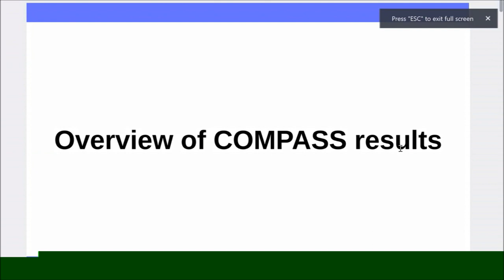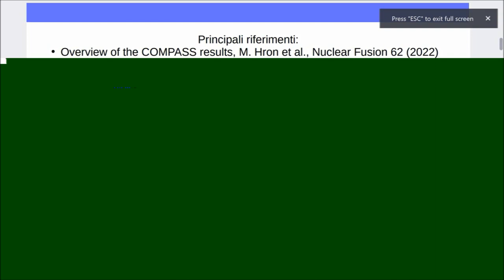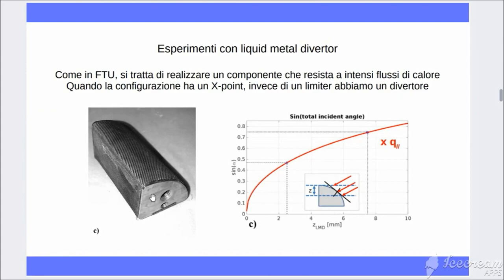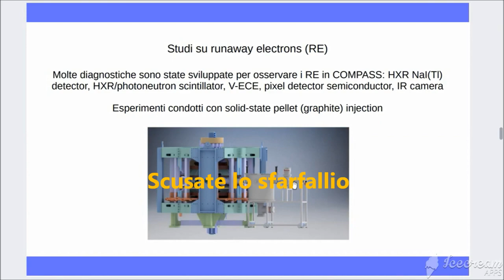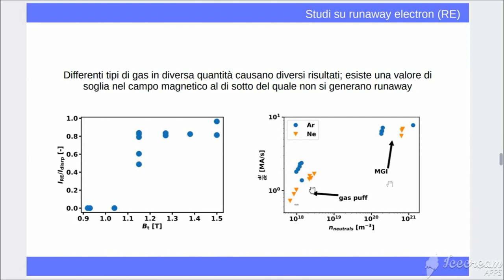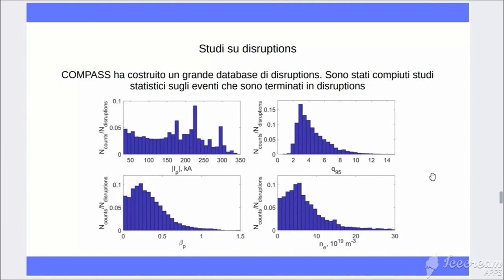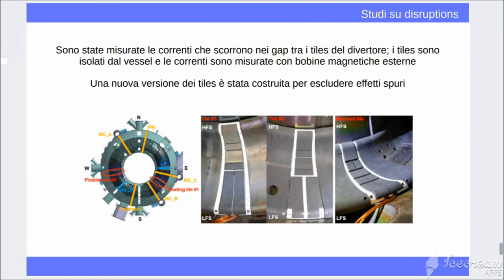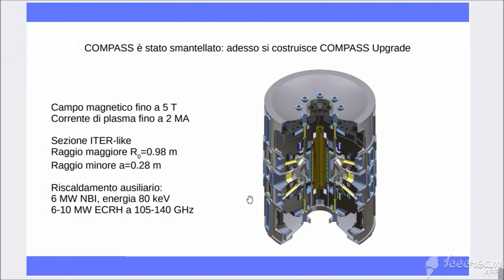Ricerca sulla fusione nucleare nei tokamak: COMPASS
Vi espongo alcuni degli studi più importanti che sono stati compiuti sul tokamak COMPASS presso l'Institute of Plasma Physics di Praga. Le informazioni sono tratte da un serie di paper pubblicati negli ultimi anni.

Overview of power results experiments in the COMPASS divertor with liquid metals

Mio libro